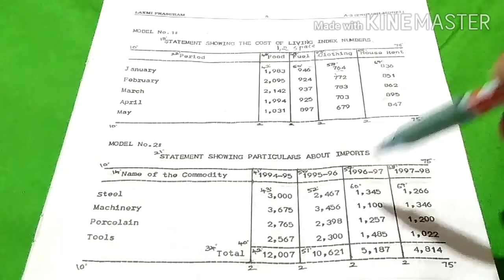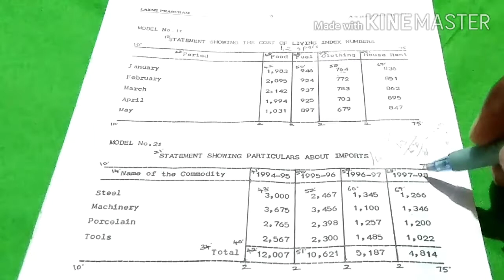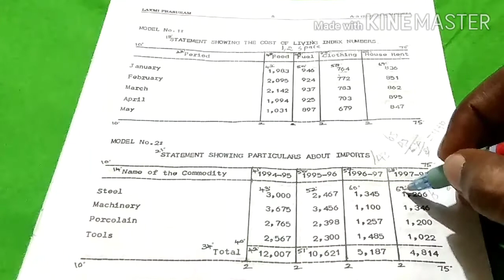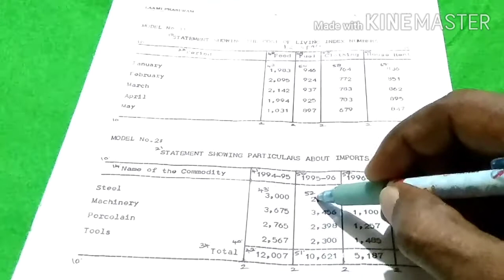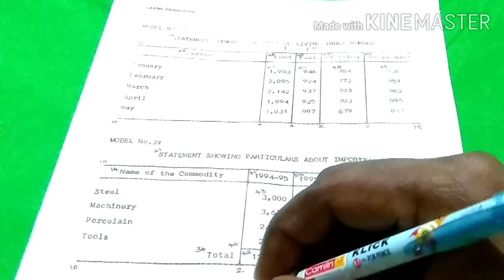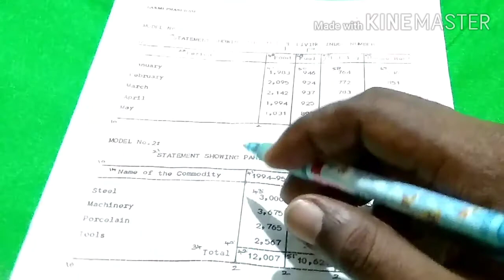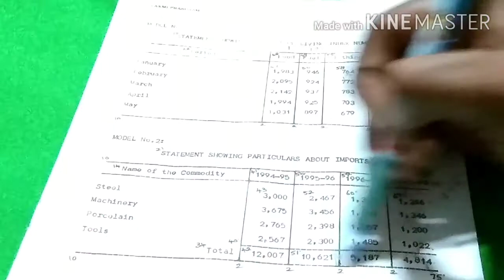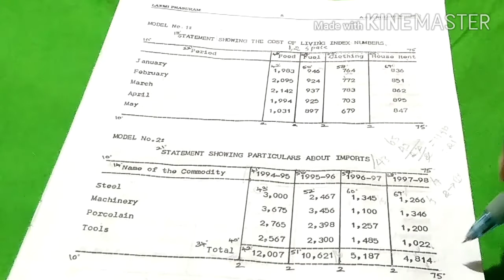Typewriting English Lower Statement Calculation for Total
This video contains the information about how to make calculation for  Typewriting English Lower Statement's  which is included Total. This video will helpful to typewriting students those who studying typewriting English lower, and this is the one of easier method to make quick calculation for English lower Statement.